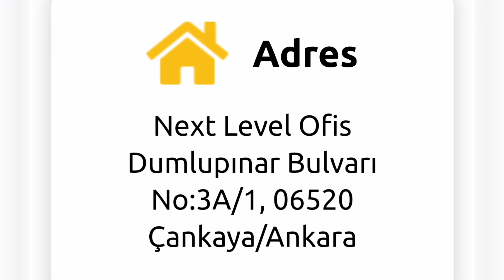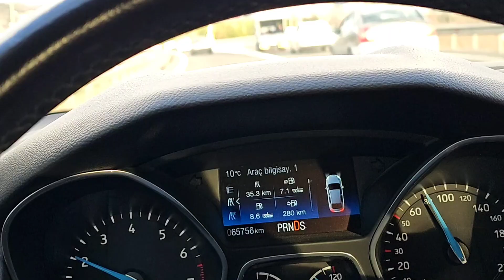ANKARA ERYAMAN STADYUMU / NEX LEVEL AVM ve OFİS / HAVALİMANI YOLU 2023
ANKARA'DA Bİ TUR